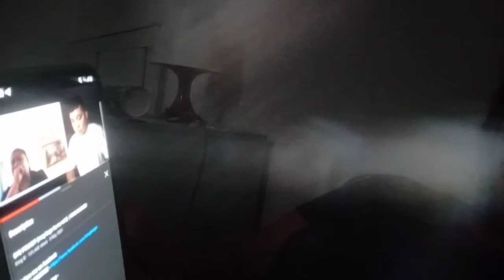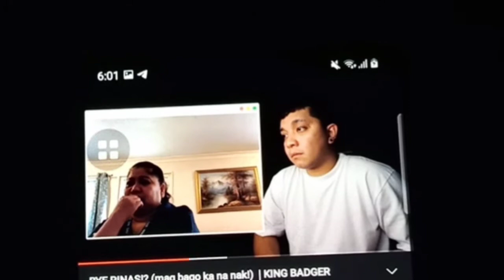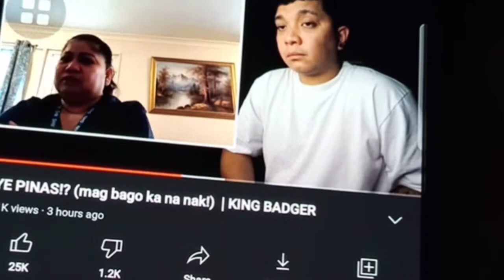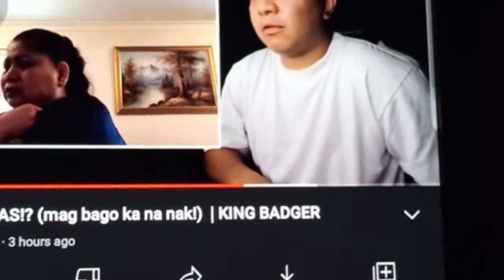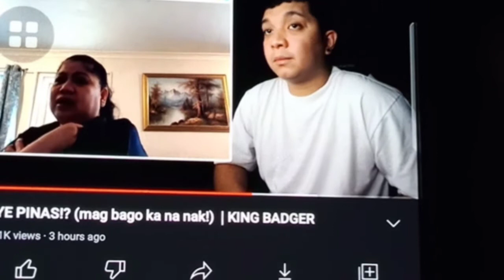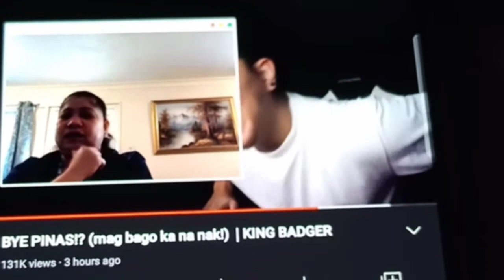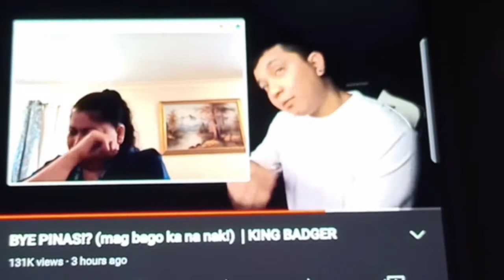King Badger Aalis na ng Pinas|Reactions Video|Misis TORRES